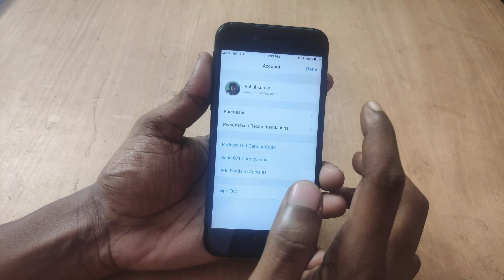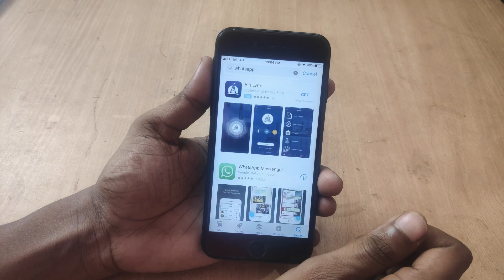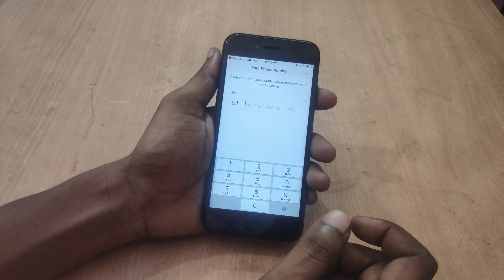iPhone me whatsapp kaise download kare | How to download whatsapp in iphone in hindi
In this video i gonna show you iPhone me whatsapp kaise download kare | How to download whatsapp in iphone in hindi